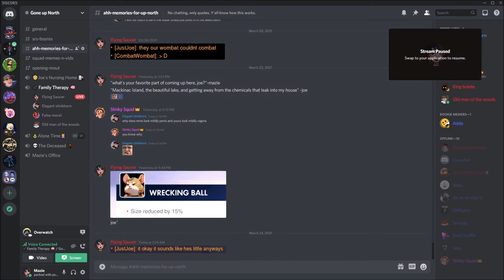Joe Is His Own Johnny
0:00 nintendo makes toys
0:34 joe got got but so did kody
3:19 kody has no balls
4:18 joe wants more audio clips of himself
5:53 joe kinda wants to go up there
7:44 sam makin noise
7:59 kody read us skyrim smut
10:22 how joe became grandpa and lil bro
12:54 rain free vaccine donut
15:55 dumb dumbs
16:37 rain still doesn't know how to play lucio